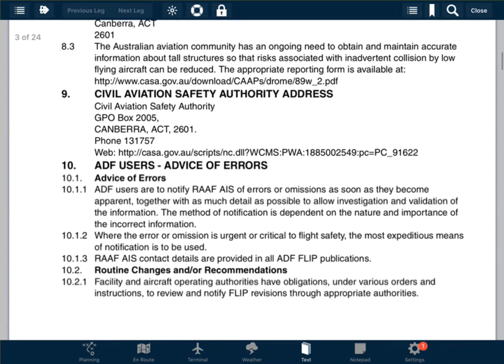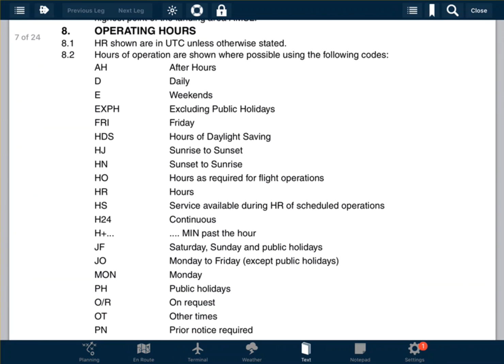Identifying when airspace is active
Identifying when airspace is active or deactive